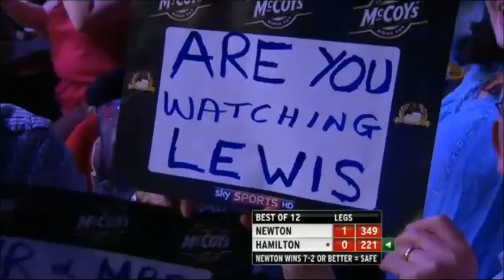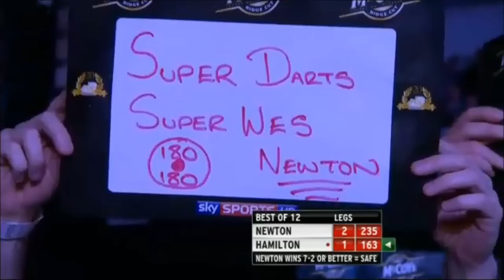Premier League Of Darts 2013 - Week 9 - Judgement Night - Hamilton VS Newton HD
Great match